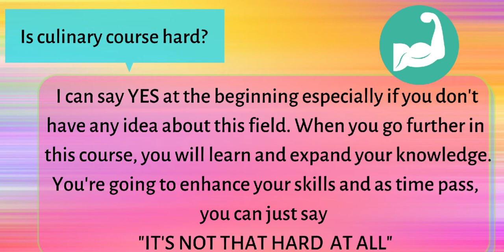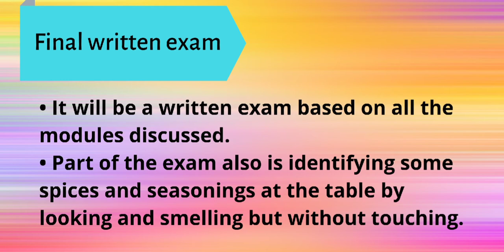BECOME A CULINARY CHEF IN JUST 9 MONTHS!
This vlog is made to let those aspiring chefs know that there are training centers or schools that have this program wherein you can become a chef in just a couple of months. 👩🏻‍🍳💯